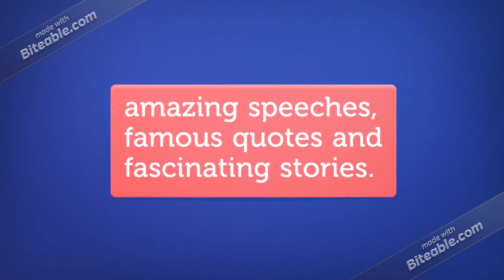Sapiens Motivation - Keep Looking! Keep Moving Forward! Never Settle!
Sapiens Motivation - Your daily motivation pill!

The mission of Sapiens Motivation is to inspire and motivate you to achieve success!

You will see on this channel powerful motivational videos and great speeches. We do our best to bring you a positive message and to support you in achieving your goals and your true potential.

If you also think that we must become the best version of ourselves, than Sapiens Motivation is the right channel for you.

Motto: Keep looking! Keep moving forward! Never settle!